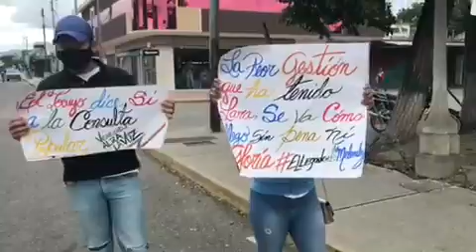Ciudadanos en El Tocuyo reclaman "el legado" de Carmen Meléndez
Ciudadanos salieron a manifestar su descontento ante  el legado de la exgobernadora del estado Lara Carmen Melendez, para expresar la inconformidad en sus hogares.

Tocuyanos destacan que los servicios públicos "quedaron en total abandono y que la actual ministra, sólo causó que se agudizará la escasez de gas, medicinas, agua, con constantes fallas eléctricas.

Créditos: Cortesía

Reporte: Cortesía